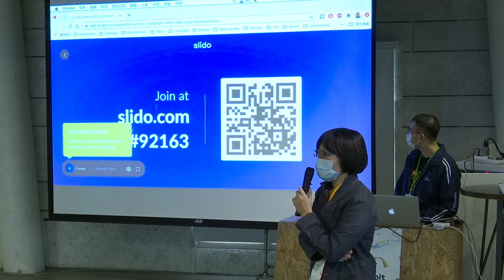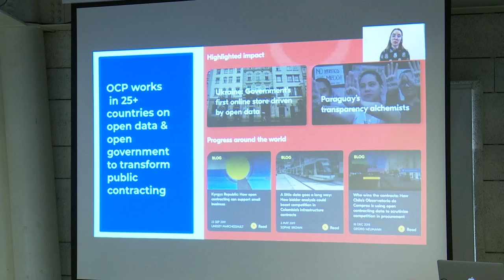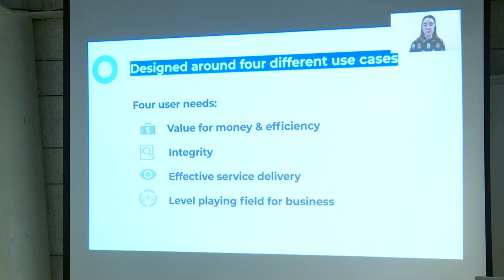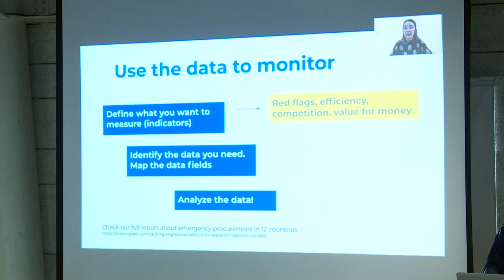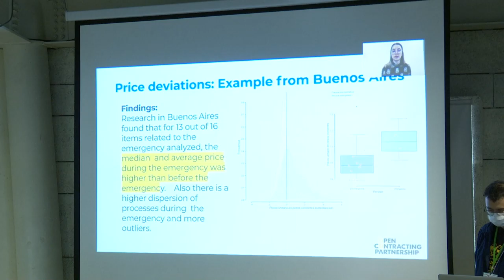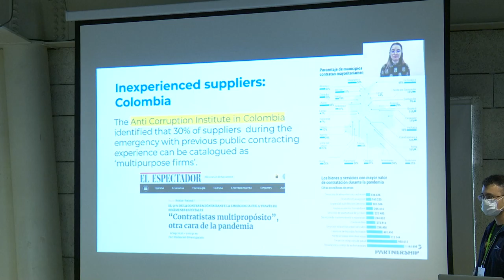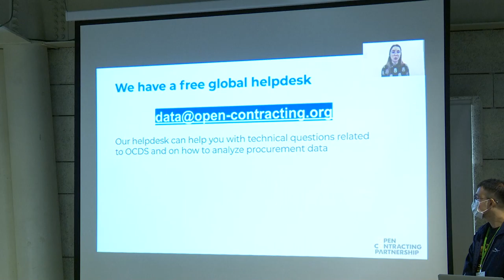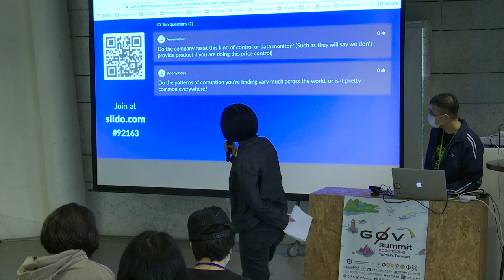緊急應變、開放採購：用開放資料監督公共採購錄影 | g0v summit 2020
議程名稱：緊急應變、開放採購：用開放資料監督公共採購
Topic: Open Contracting for emergency response: how to use open procurement data and red flags to monitor public purchases.